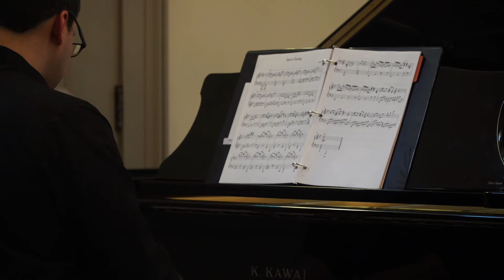"Curtain Music" from Buried Child Suite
"Curtain Music" from Buried Child Suite by Alex Diaz, recorded on October 12th, 2019 (video credit Michael Gordon Video). Performed by Alex Diaz, piano.